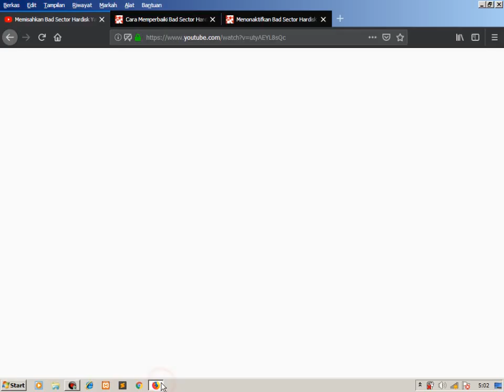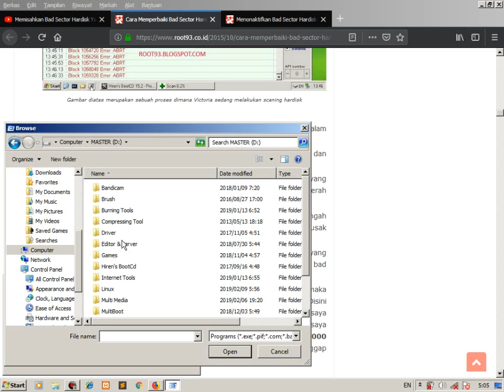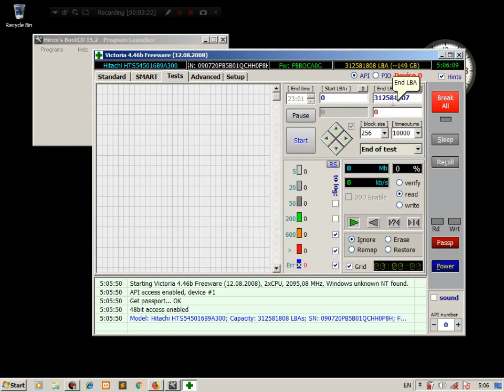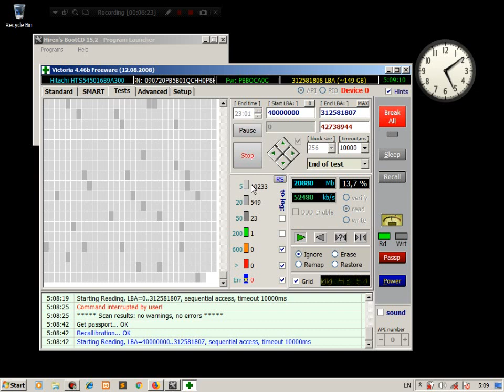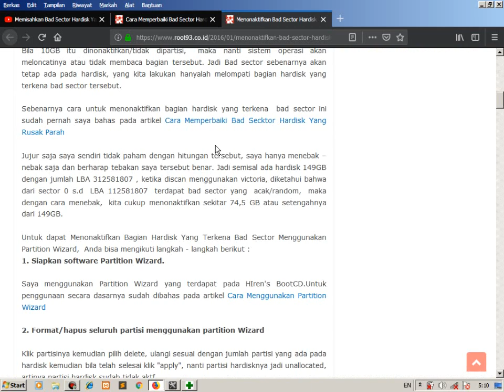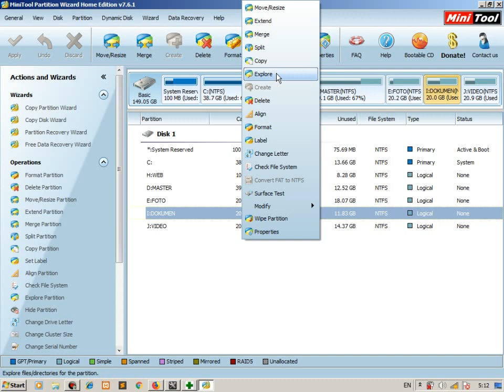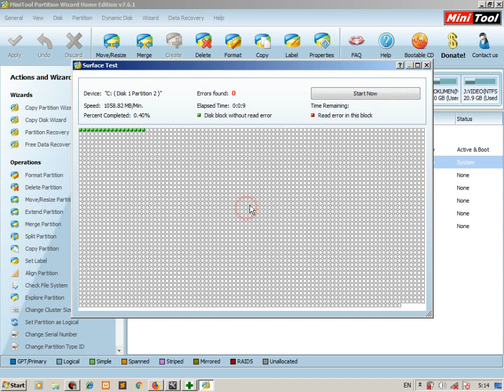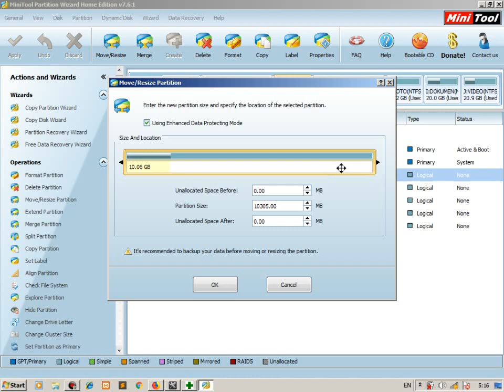Cara Memisahkan Bad Sector Hardisk Yang Rusak - Penjelasan Part II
Setelah diketahui letak LBA atau sector mana yang rusak menggunakan victoria, maka selanjutnya adalah melakukan partisi. Delete atau hapus terlebih dahulu seluruh partisi yang ada sehingga hardisk berada dalam posisi tanpa partisi , ingat tanpa partisi

Tutorial ini juga bisa kalian baca penjelasanya di blog saya root93